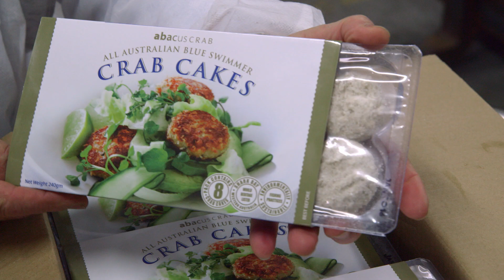Curtin Rethinks Seafood 'Waste' | Curtin research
For every three fish caught in Australia’s two billion-dollar-a-year seafood industry, the equivalent of two of those are thrown away.
But Curtin University researchers have teamed up with industry partners to reclaim what has to date been a colossal and costly waste.

Watch, and see how this partnership looked outside the box to completely rethink product development.

WINNER - the Health Sciences Prize, supported by the faculty of Health Sciences, Curtin University.

Acknowledgements:
- Peter Jecks: Managing Director, Abacus Fisheries
- Kerri Choo: Supply Chain & Quality Analyst, Geraldton's Fishermen's Co-Operative
- Paul Catalano: Business Manager, Catalano Seafood
- Rachelle Etienne-Breidenbach: Digital Media Manager, Fisheries Research and Development Corporation